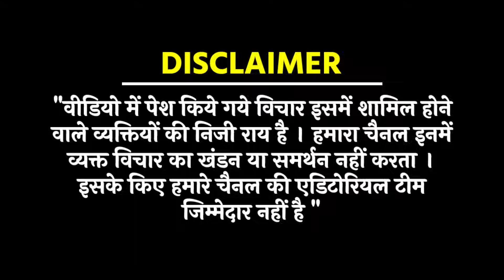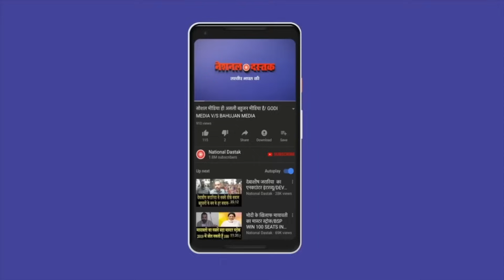जनता ने कैमरे पर क्या बोल दिया ?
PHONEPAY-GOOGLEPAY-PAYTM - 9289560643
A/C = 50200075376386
IFSC = HDFC0000314
Reporter- RANJAY
Editor- SANNO